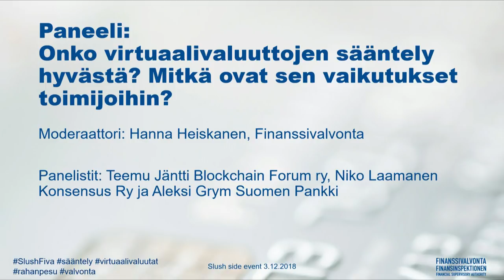Bank of Finland Panel: Regulation of Digital Money, good or bad?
The theme for the panel is virtual reality and regulation, and whether regulation is good or bad. We also touch the topics of digital sound money, free market ideology and future framework for blockchain entrepreneurship.

Panelists:
Teemu Jäntti  from Blockchain Forum Ry